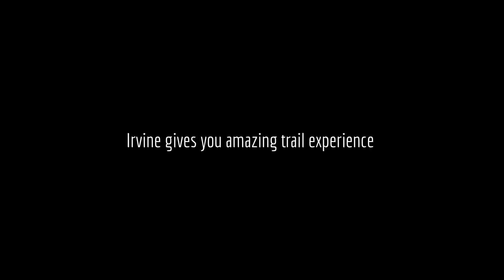Bommer Canyon @ Irvine Open preserve